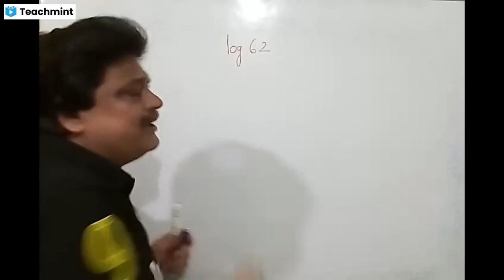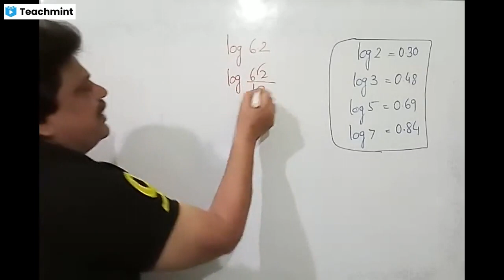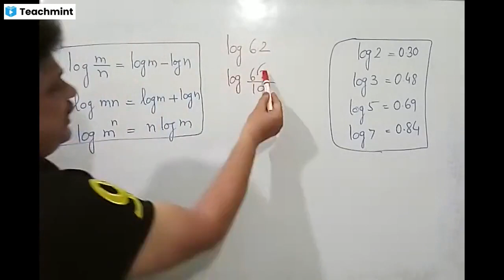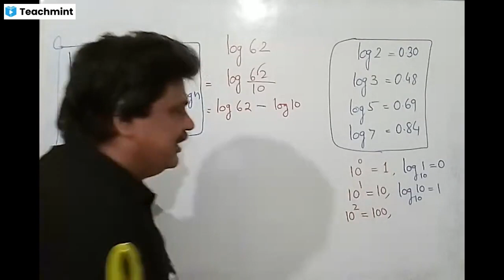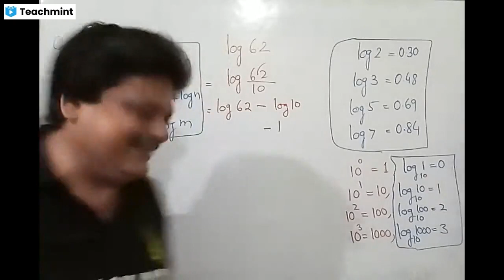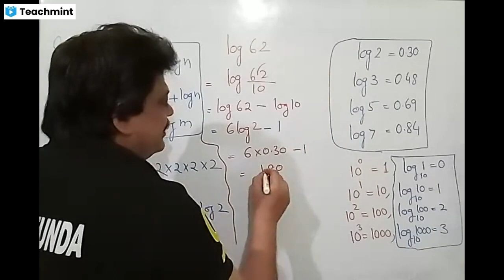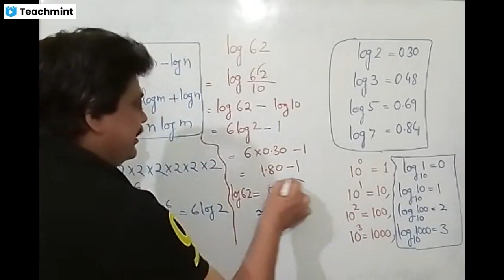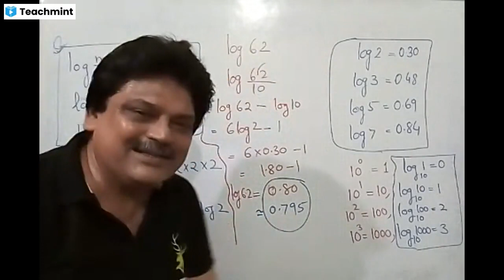Calculating log with out using log table or calculator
बिना log टेबल के  log कैलकुलेट करें।